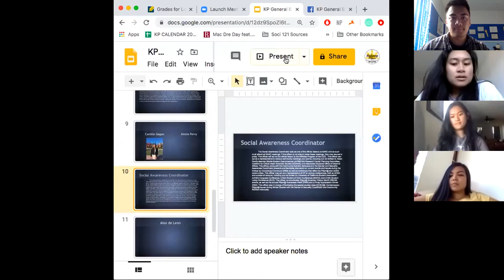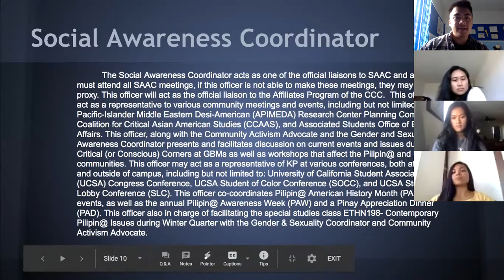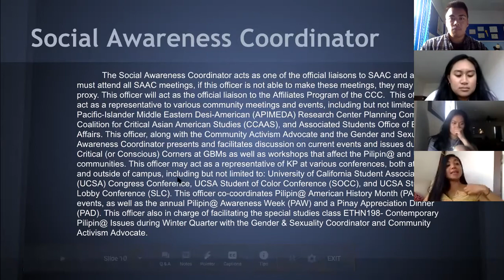KP General Board Spring Q&A, Alex de Leon